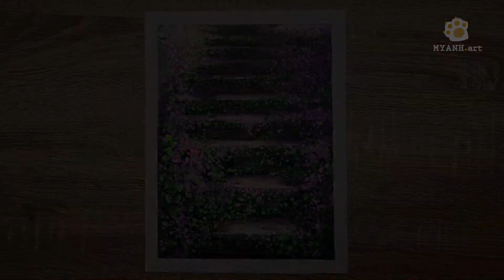Painting Purple Flowers / Paint With Me #10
-Acrylic painting
-Canvas 20cm*30cm